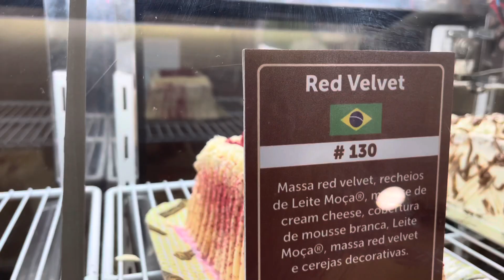Qual o melhor bolo Red Velvet de Curitiba? Padaria Brioche X Sodiê [COMPARANDO COMIDAS] | Os Vialles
Iniciamos no canal uma série: COMPARANDO COMIDAS. E como primeiro episódio comparamos nosso bolo favorito: red velvet!! De duas padarias de Curitiba: SODIÊ e BRIOCHE. E aí qual será que foi o nosso favorito? Confira no vídeo !!